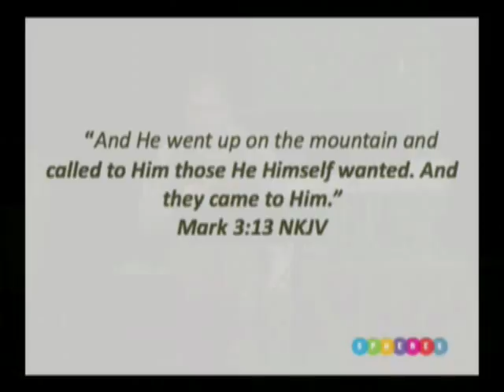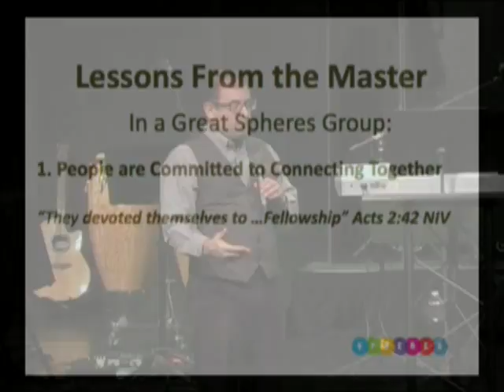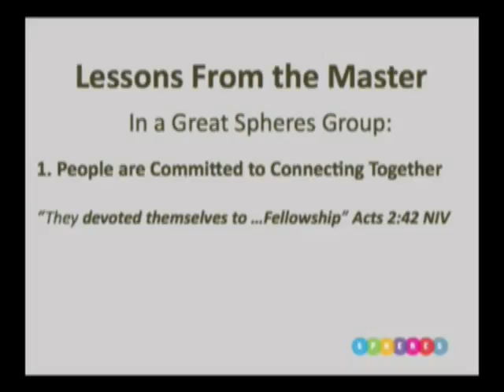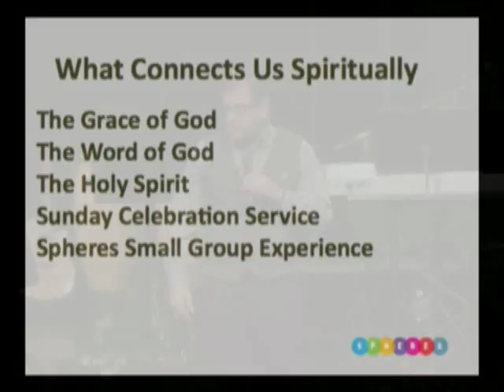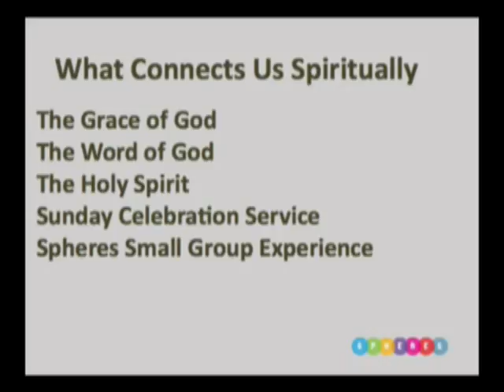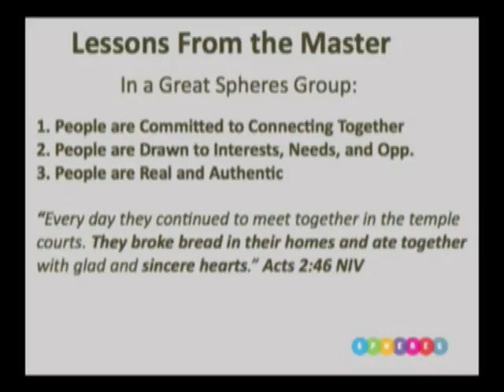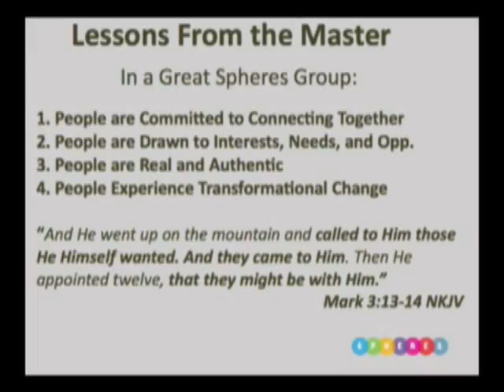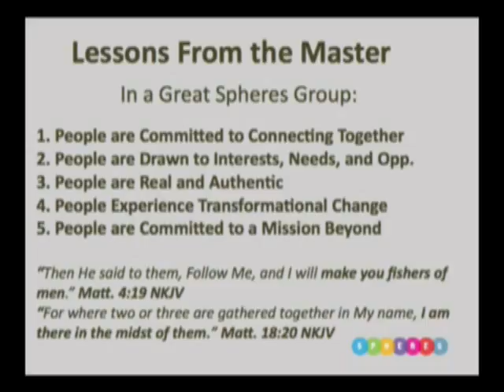Spheres Series: "No Stands Alone"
Message Given Sunday February 16, 2014
Sr. Pastor Michael LoPresti